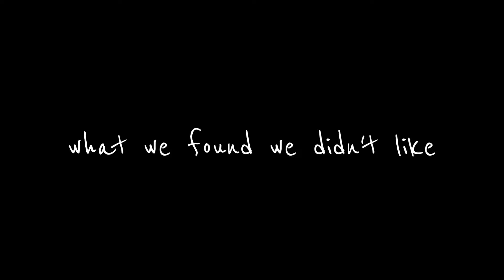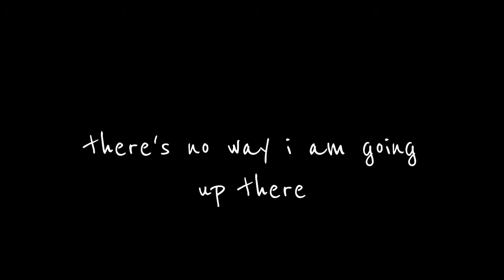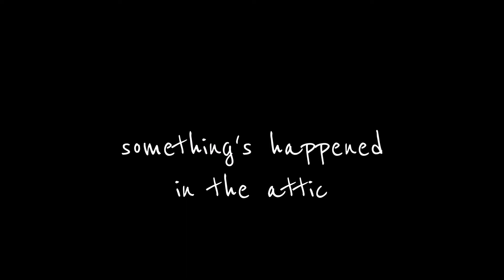we were promised jetpacks - this is my house, this is my home